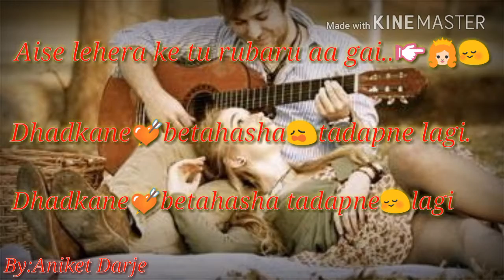Mere rashke qamar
Mere rashke qamar status